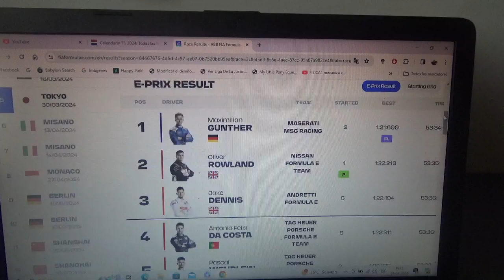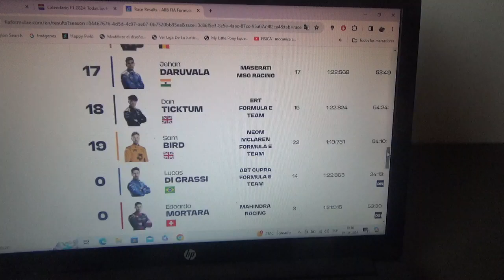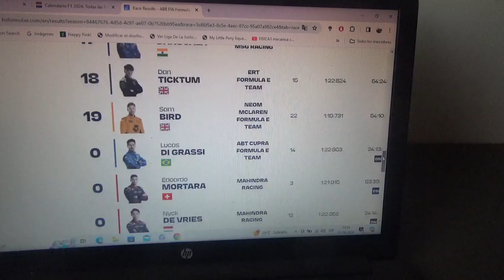Resumen Eprix de Tokio 2023/24 de Fórmula E